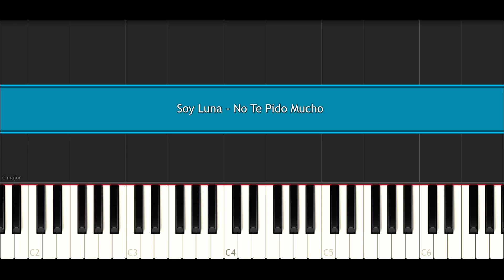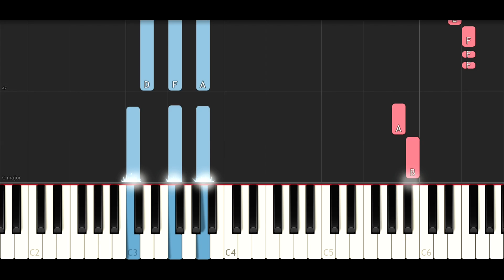Soy Luna - No Te Pido Mucho (Piano Tutorial )